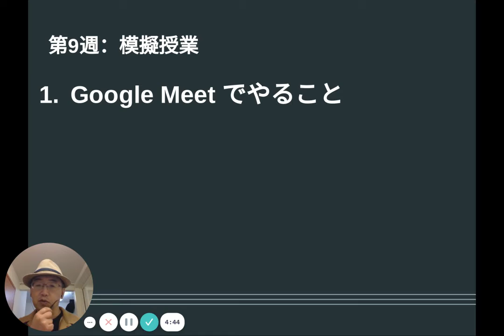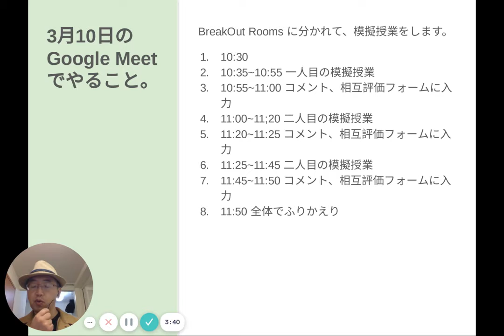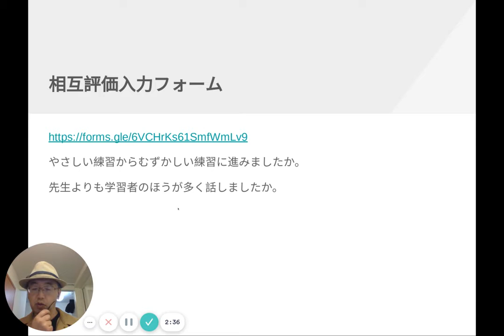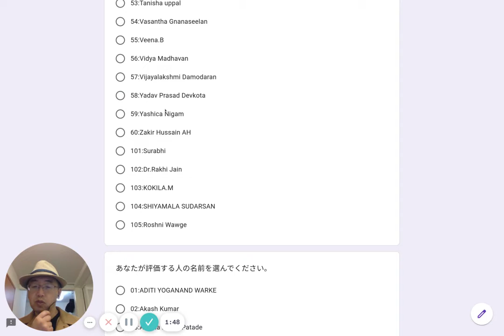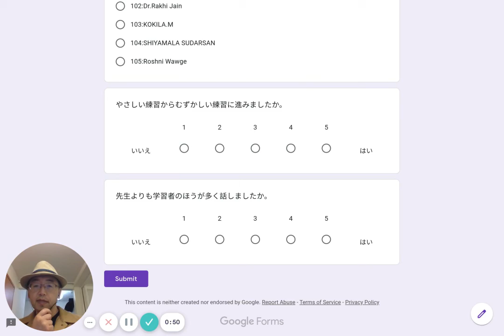TTCB91A「模擬授業」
bi.ly/ttcb91a